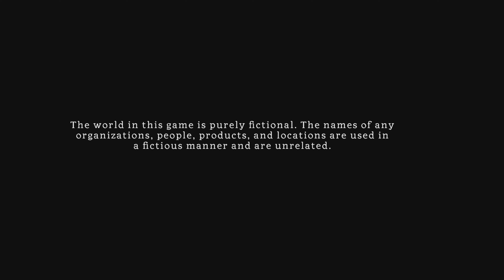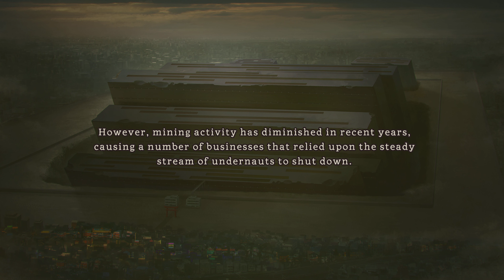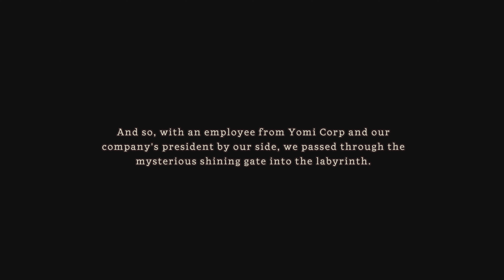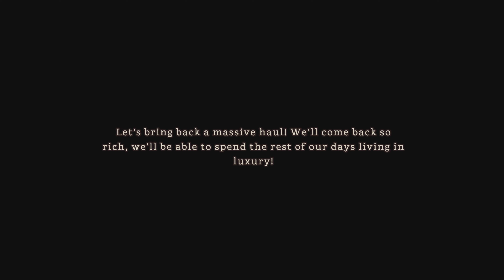Undernauts: Labyrinth of Yomi Gameplay